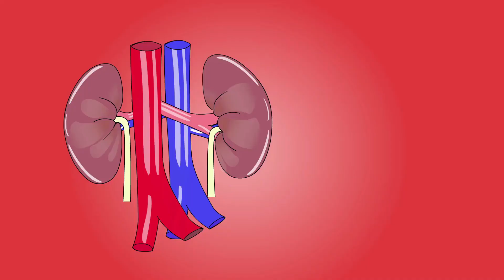Kidney Health and Nutrition: What You Need to Know.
In this informative video, we delve into the world of kidney health and the importance of proper nutrition in maintaining healthy kidneys. We will also discuss the impact of certain medical conditions, such as diabetes and high blood pressure, on kidney health and how diet can play a role in managing them. This video is a must for anyone who wants to learn more about how diet and nutrition can affect their kidney health. Don't miss out on the valuable information and insights we want to share with you. Click now to watch "Kidney Health and Nutrition: What You Need to Know."

Below we present some very useful books for people who are looking for simple solutions to get rid of a few kilos, but also for those who want to adopt a healthier lifestyle!